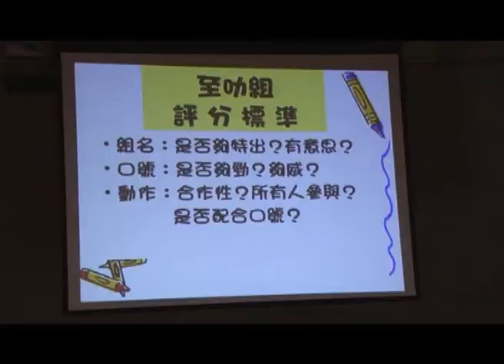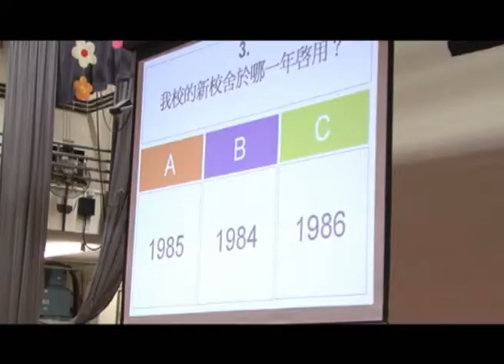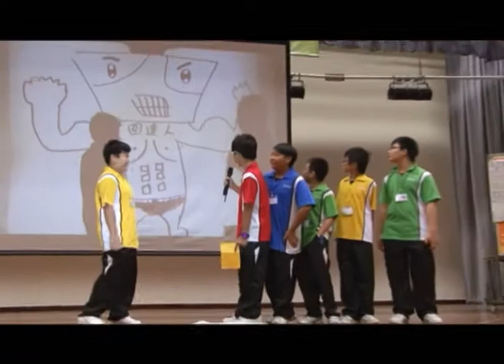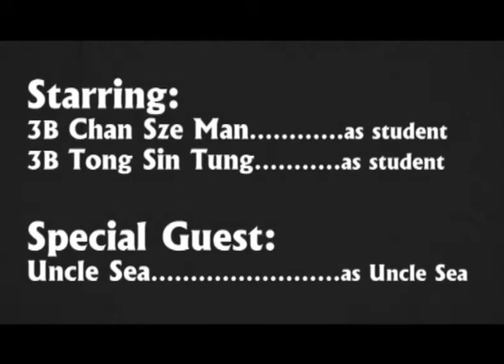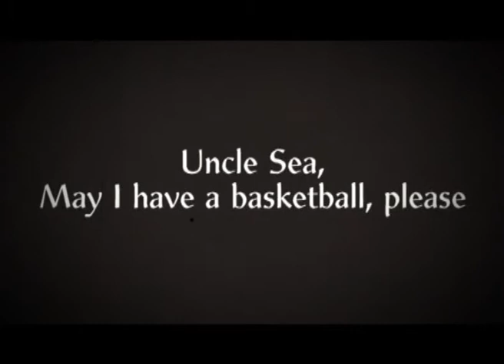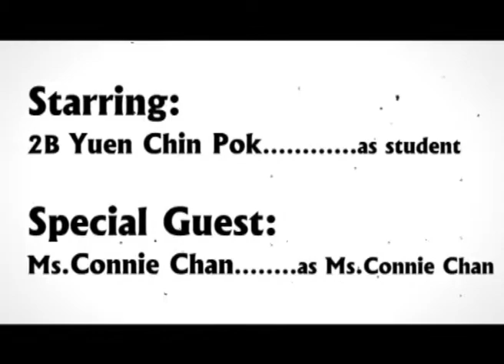一零至一一年度NYTV第四集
二零一零年十月八日午間節目

內容包括：
 中一導入計劃
英語短劇「Use English In School」
活動日音樂比賽宣傳

演出：
2B 袁阡博
3B 陳詩敏
3B 唐倩彤
4D 李浩然
4E 盧曉彤
4F 翁毓驅
陳康怡老師
海叔
劉小姐

製作：
4A 吳逸桐